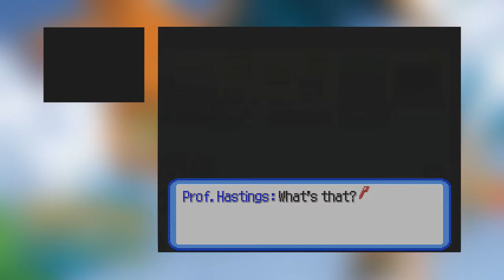Pokémon Ranger - Episode 32 "KYOGRE"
RISE!